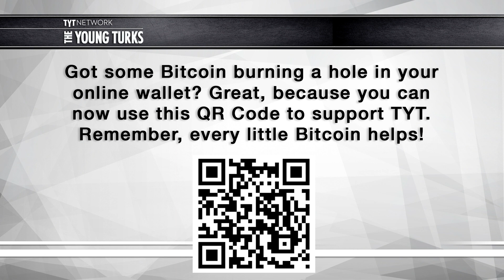Patrick Cockburn Interview w/ Michael Tracey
TYT Politics reporter Michael Tracey interviews award-winning writer on The Independent who specializes in analysis of Iraq, Syria and wars in the Middle East.

About Patrick Cockburn:
In 2014 he forecast the rise of Isis before it was well known, and has written extensively about it and other players in the region. He was born in Cork in 1950, went to school there and in Scotland, took his first degree at Trinity College, Oxford and did graduate work at the Institute of Irish Studies, Queens University Belfast before shifting to journalism in 1978. He joined the Financial Times, covering the Middle East, and was later Moscow correspondent. He joined The Independent in 1990, reporting on the First Gulf War from Baghdad, and has written largely on the Middle East ever since.